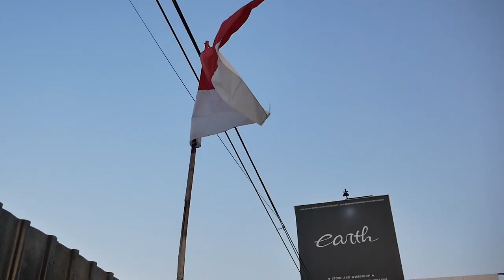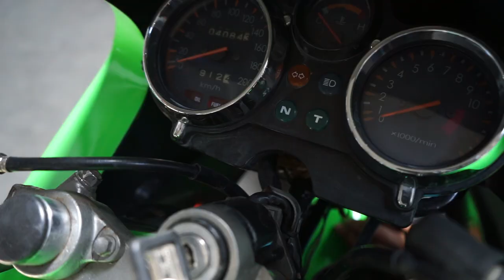MODIFIKASI KAWASAKI NINJA R CONVERT SERPICO SELESAI! LANGSUNG DI PAKEIN VELG + BAN SEMOK!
Hello Earth!
WELCOME BACK WITH US, DI VIDEO KALI INI SALAH SATU PROJECT MOTOR KITA SELESAI! YAITU KAWASAKI NINJA R SERPICO, GA HANYA BODY SAJA, KAKI-KAKI JUGA KITA MAINKAN DENGAN VELG DAN BAN SUPER LEBAR! KIRA-KIRA JADINYA GIMANA? YUK KEPOIN GUYS!